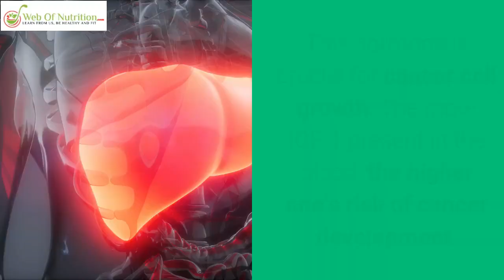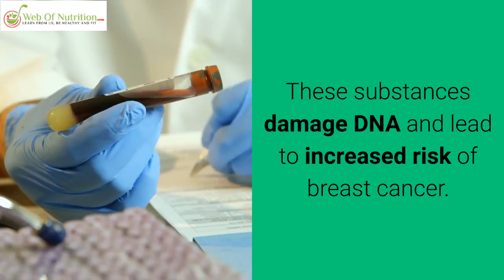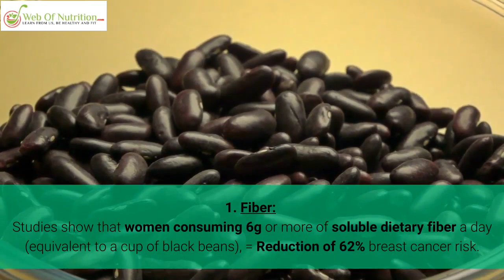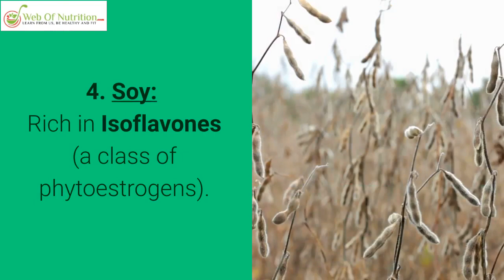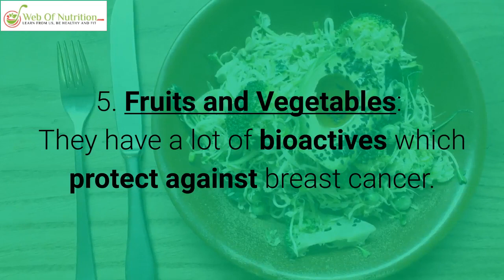Breast Cancer Diet : 5 Plant Based Breast cancer Fighting foods [BASED ON RESEARCH]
In this video, Boshra, a professional nutritionist talks about the power of plant-based diet in relation to cancer. Particularly, focusing on breast cancer diet and plant based breast cancer fighting foods as proven by several research.
According to The American Cancer Society, breast cancer is the second most common cancer among women. The first one being breast cancer.
What if I told you, you can change your life through your diet?

According to WHO: Processed meat is classified as carcinogenic to humans. Same Level as tobacco smoking. This means, processed meat is categorized at same level as cigarettes in causing cancer. Also, several studies such as the Long Island breast cancer study and The Iowa women’s health study show that eating more cooked meat increases odds of breast cancer.
This is because of 2 reasons:
1. Animal proteins regardless of source (meat, eggs and dairy products) increase levels of IGF-1 hormone circulating in your blood. This hormone is crucial for cancer cell growth. The more IGF-1 present in the blood, the higher one’s risk of cancer development.
2. When we cook animal meat like beef, pork, fish and poultry at high temperatures, heterocyclic Amines (HCAs) are formed.
• The longer the meat is cooked, the more HCAs formed.
• These substances damage DNA and lead to increased risk of breast cancer.

So, what are the recommendations?

There are 10 recommendations by AICR. The most important three are:
• Maintaining a normal body weight,
• limiting alcohol
• and a well planned breast cancer diet, eating mostly plant based breast cancer fighting food.
In this video, she is  focusing on eating mostly plant based. Change your diet and change your life style.Prevent breast cancer with plant-based eating.
The reason is because:
• Plant foods do not stimulate production of IGF-1 hormone.
• Also plant foods do not produce HCAs even when cooked at high temperatures.
Therefore, with a full plant-based breast cancer diet, you reduce or eliminate risk of breast cancer development.

So, in a breast cancer diet, what are the breast cancer fighting plant foods that can help suppress the cancer?
These include: Fiber, Fruits and vegetables, Flax-seeds, Mushrooms, Soy etc.
1.  Soluble dietary Fiber:
Studies show that women consuming 6g or more of soluble dietary fiber a day (equivalent to a cup of black beans), = Reduction of 62% breast cancer risk.
2. Flaxseeds:
• They are a rich source of omega-3 fatty acids.
• Also, rich source of Lignan (100 times more than other plants).
 Consumption of one tablespoon of ground flaxseed daily leads to less risk of breast cancer.
3. Mushrooms:
Mushrooms block estrogen synthase enzyme. Eating more than just one half of mushroom per day could lead to a 64% risk reduction of breast cancer. Half Tea bag of green tea + half mushroom per day = 90% breast cancer risk reduction.
4. Soy:
Soy is rich in Isoflavones (a class of phytoestrogens).Just a single cup of soy milk/day contains enough phytoestrogens for a 25% reduction of breast cancer risk recurrence.

5. Fruits and Vegetables:  They have a lot of bioactive which protect against breast cancer.
Example broccoli with Brussels sprout help clear in detoxifying blood.